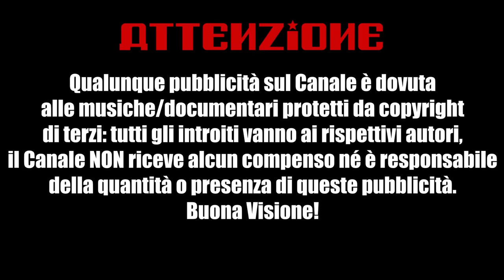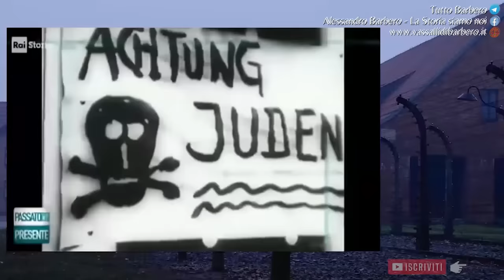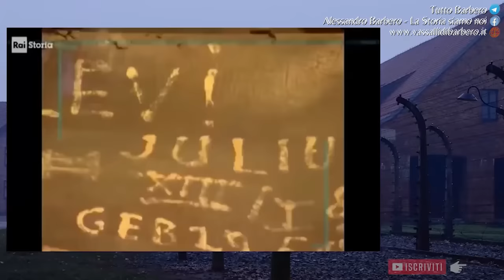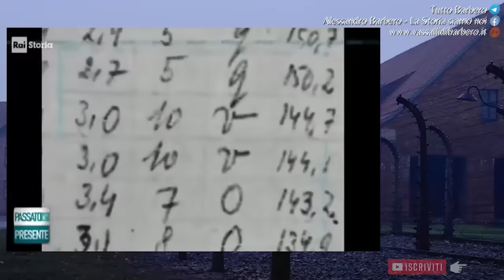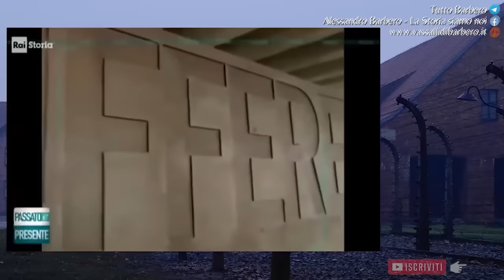La Liberazione di Auschwitz - Alessandro Barbero (Giornata della Memoria 2024)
Lo storico Alessandro Barbero ci guida in un approfondimento sul tema della soluzione finale: come i tedeschi arriveranno ad eliminare circa sei milioni di ebrei, la maggior parte dei quali ad Auschwitz.

👀 30 giorni GRATIS di migliaia di Audiolibri (tra cui Barbero)